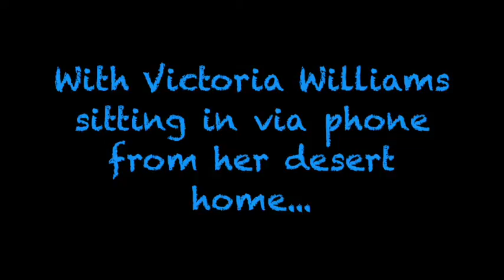Tom Freund With Victoria Williams (Via Phone) - Can't Cry Hard Enough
Live version of "Can't Cry Hard Enough" (written by Marvin Etzioni and David Williams) at Miles Memorial Playhouse in Santa Monica as recorded on album "Sweet Affection" for sale Done with the over-the-phone assistance of Victoria Williams from her desert home. Exquisite lap steel by Ben Peeler. Photo by Francie Wong.